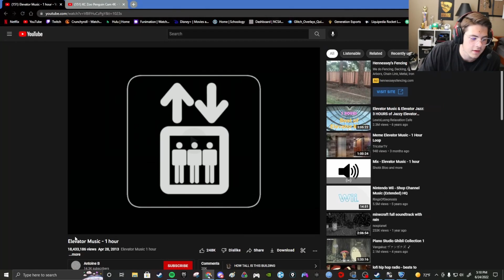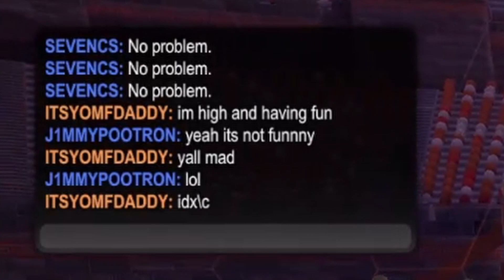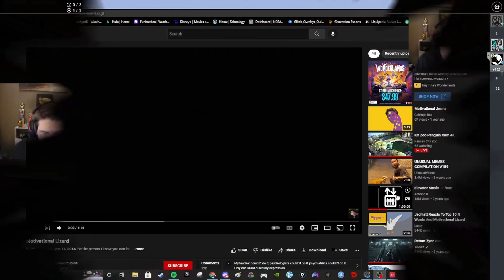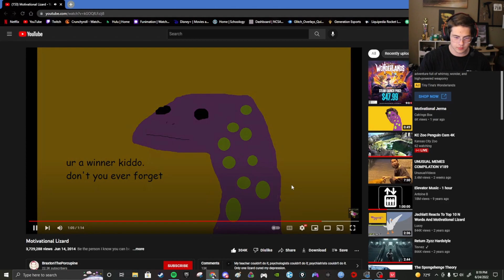How I see things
Hey guys I know its been a long time since I have posted but hopefully I clear that up for you in this video if you have any questions lmk. I appreciate all of you and I post on Wednesdays trying to keep a weekly schedule up (something always goes wrong), and I do stream on twitch from time to time so go check that out!

0:00 Why I haven’t posted
4:46 The future of this channel
11:20 Warzone
15:01 Fortnite
18:30 Sea Of Thieves
19:55 Dinner Break
20:19 Rocket League
22:30 Fall Guys
23:59 Valorant
25:50 More Fall Guys
27:48 outro